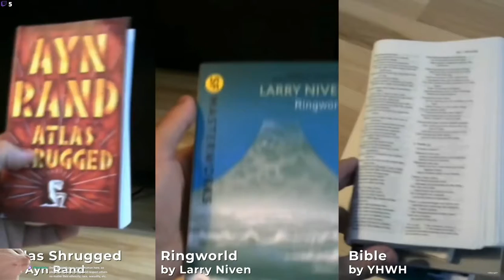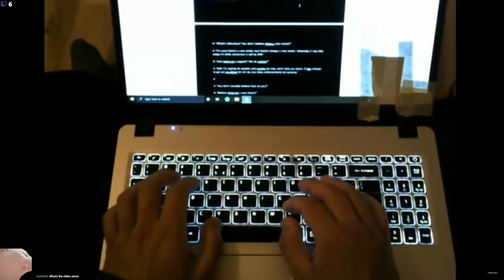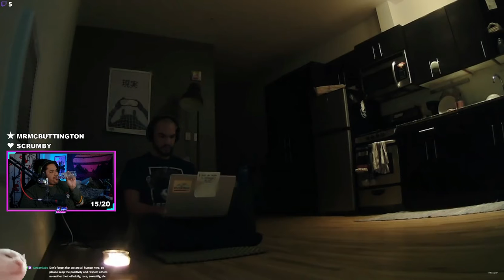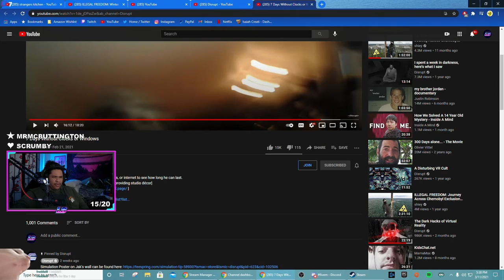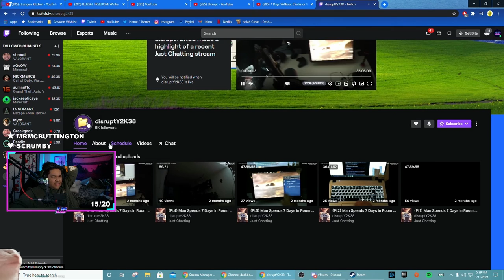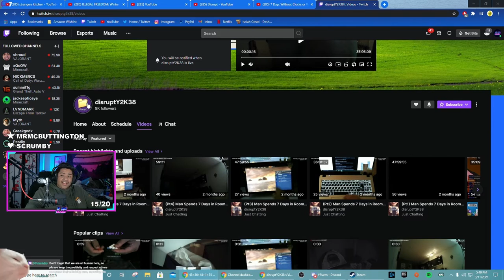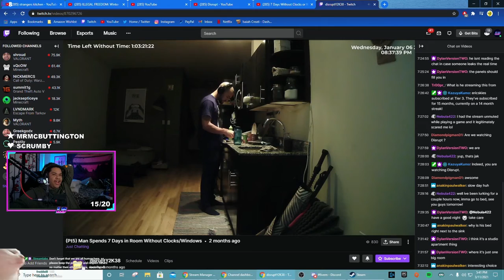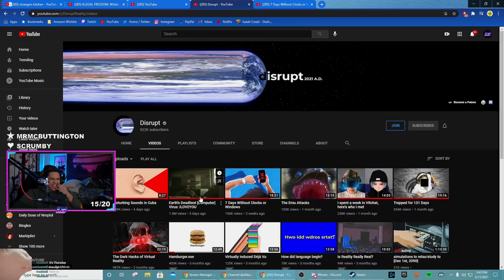LoveBoat Reacts to "7 Days Without Clocks or Windows" By Distrupt - w/ Chat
I love these types of videos, let me know what you guys think!

LoveBoat Reacts to "7 Days Without Clocks or Windows" By Distrupt